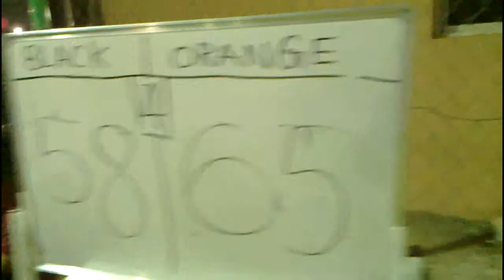BLACK V.S ORANGE